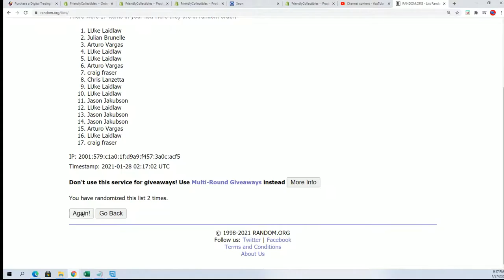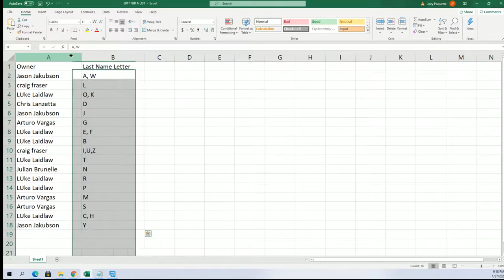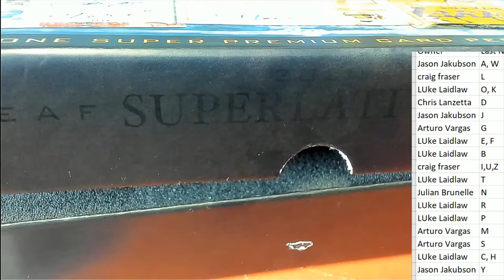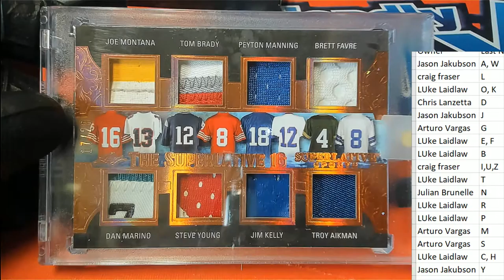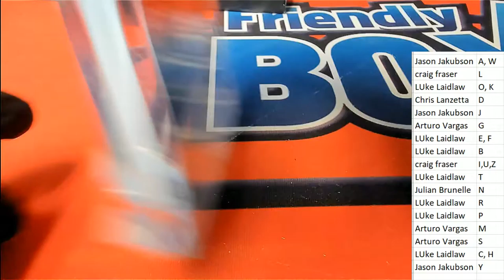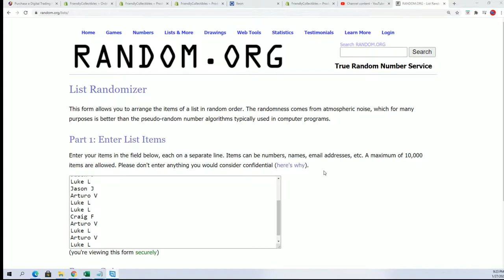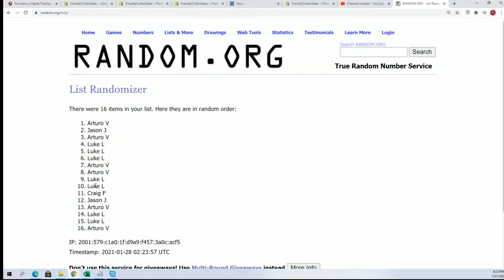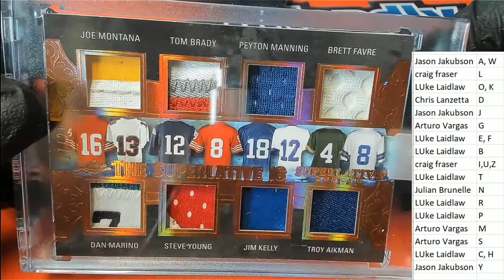2020 Leaf Superlative Sports ID 20SUPERLATIVE727